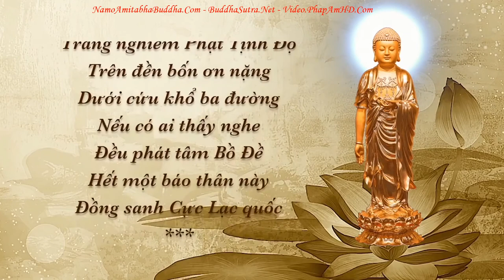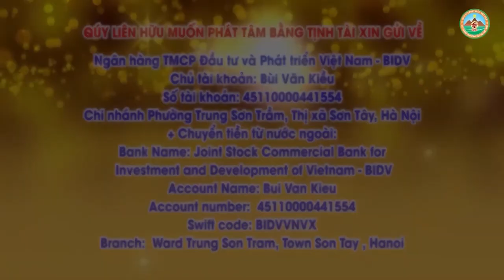Làm Thế Nào Đề Gia Đình Và Bố Mẹ Con Tin Vào Phật Pháp l Đ Đ Thích Đạo Thịnh, Pháp